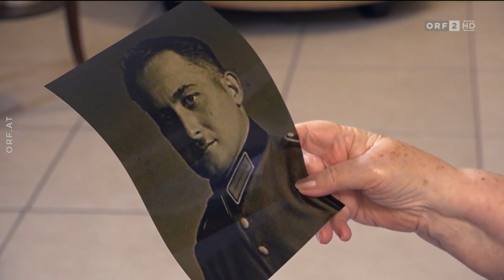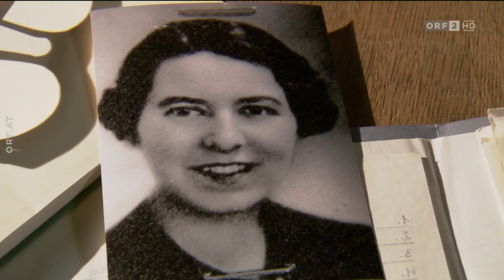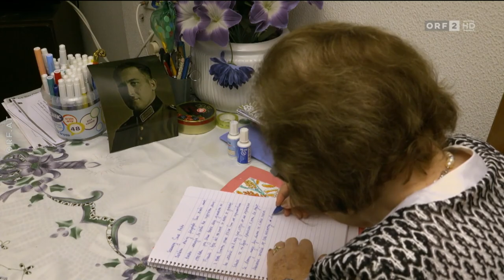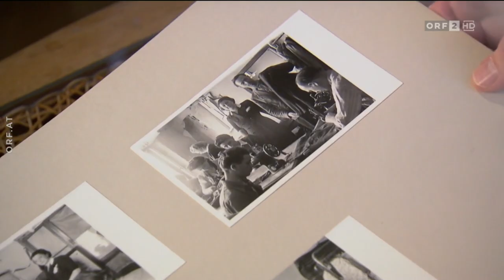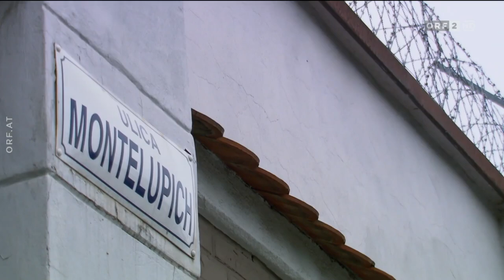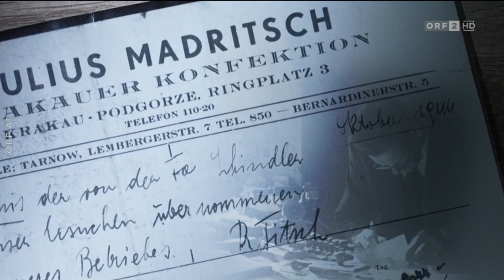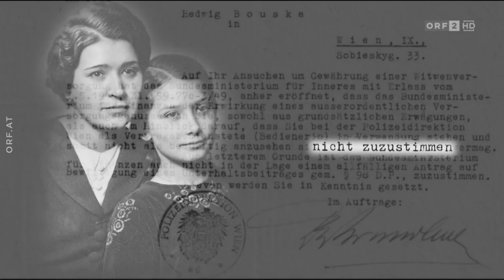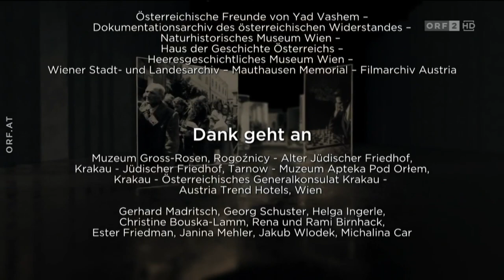Menschen & Mächte 19.1.2022: Die drei Gerechten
Die Dokumentation von Regisseur Georg Ransmayr erzählt davon, wie drei Wiener - Oswald Bouska, Julius Madritsch und Raimund Titsch -, die anfangs den Nationalsozialismus mitgetragen haben, zu entschlossenen Nazi-Gegnern werden. Gedreht wurde in Österreich, Israel und Polen. In Polen konnte Ransmayr mit Kameramann Werner Veits auf dem Areal des einstigen Konzentrationslagers Groß-Rosen und auf dem Gelände des ehemaligen KZ Plaszow drehen, wo auch der Kinoklassiker "Schindlers Liste" spielt.